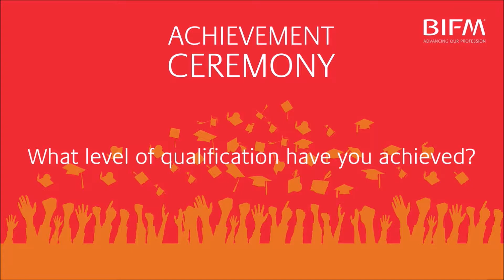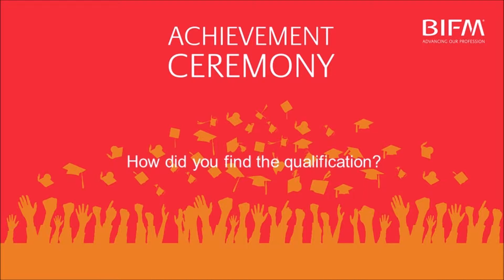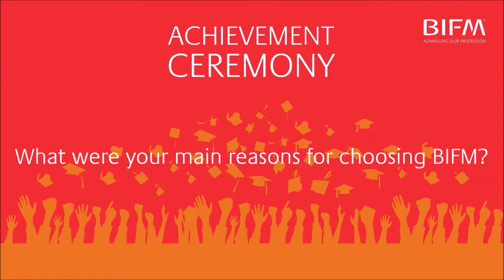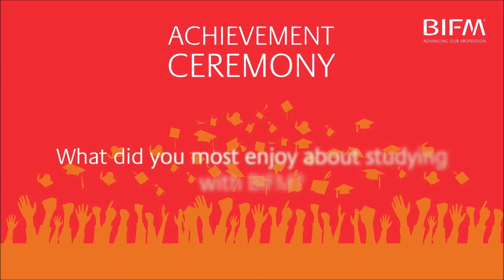Manuela Jimenez: BIFM Learning Journey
Hear from Manuela Jimenez, Office Manager at Falk Renewables Wind Ltd, on her experiences of studying and achieving a BIFM Qualification in Facilities Management.